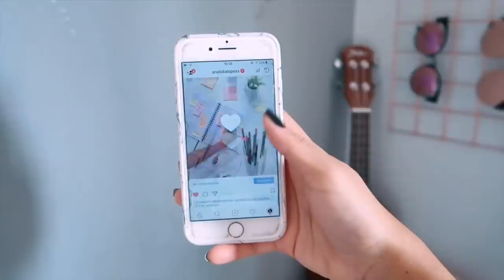HIDRATAÇÃO DE ABACATE RAPIDINHA | por Ana Lídia Lopes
Oi gente! Esses dias aqui no canal teremos muitos vídeos de cabelo, tá bom? Vou estar atualizando vocês com vários cuidados que eu tenho feito e aprovado! Espero que gostem! ❤️

Esse vídeo é em parceria com a Salon Line. 👑